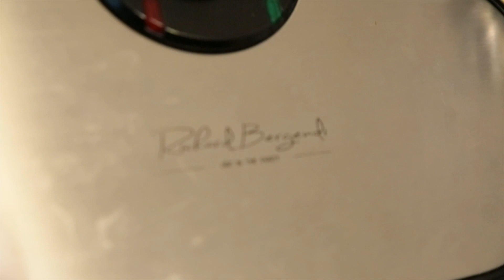3 Best Healthy Breakfast ideas - FITLIFE with Patrik Rajcsányi - Episode #1